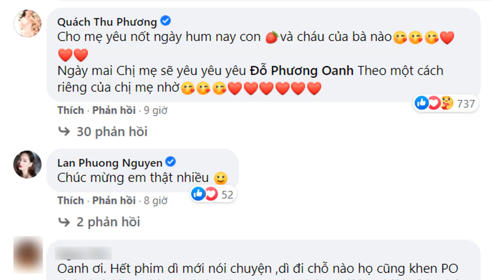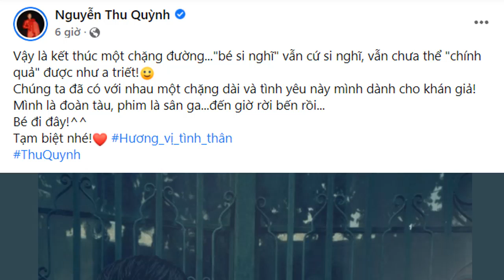Phương Oanh khoe ảnh cận cảnh bụng bầu to vượt mặt để tạm biệt bộ phim.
Hương Vị Tình Thân khép lại với một cái kết ngọt ngào, Phương Oanh đăng ảnh bụng bầu to vượt mặt để tạm biệt bộ phim.